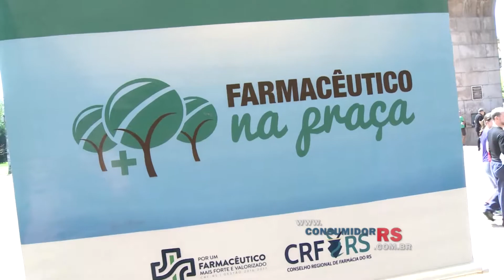Intervenção clínica marca Farmacêutico na Praça de Porto Alegre (Jornal de 9/10/17)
Intervenção clínica marca Farmacêutico na Praça de Porto Alegre

O Farmacêutico na Praça, evento realizado pelo Conselho Regional de Farmácia do RS, além de disponibilizar serviços de saúde à população e reforçar que ela deve buscar o apoio do profissional de farmácia, objetiva também a conscientização do público sobre os problemas causados por diabetes e hipertensão, doenças crônicas com altíssimo índice de mortalidade no País.

Nesta edição na capital gaúcha, no domingo (1º de outubro), aconteceram centenas de atendimentos à população.